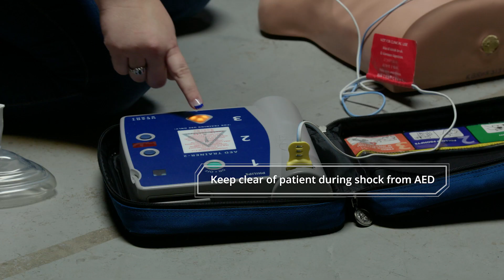CARDIAC ARREST MANAGEMENT AED RC Health Services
National Registry Skills Video
Cardiac Arrest Management   AED
RC Health Services
AHA CPR Skill